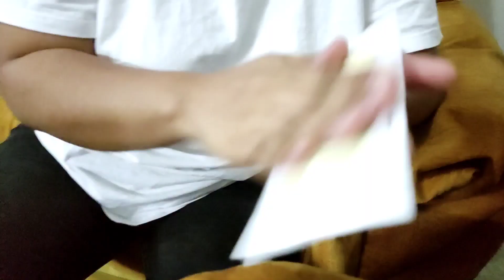La Venganza de mi Esposa me Depila 🤕 ¿termino mal?